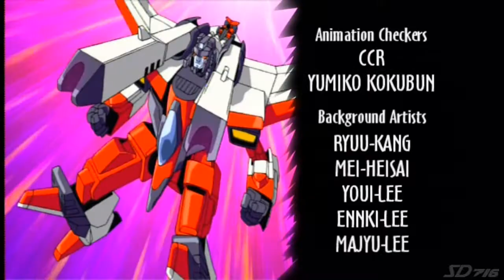Transformers Armada - 19 - Vacation 3/3 HD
Transformers Armada episode 19 "Vacation"